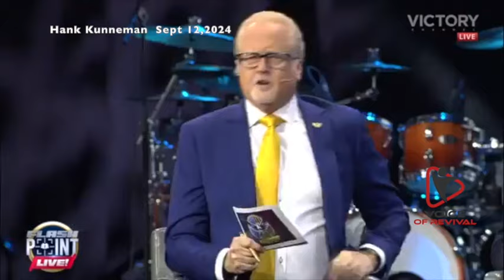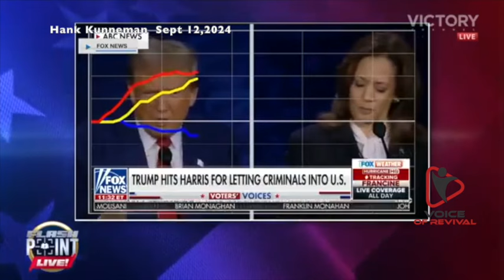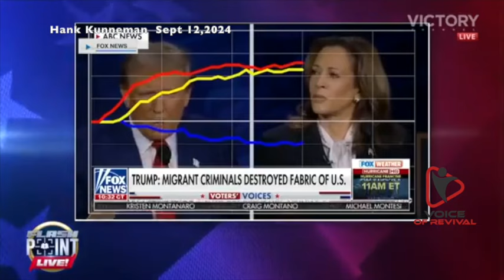Hank Kunneman PROPHETIC WORD🚨[A MYSTERY FROM NY: A NOVEMEBER Surprise] OTH Prophecy Sep 12, 2024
Hank Kunneman PROPHETIC WORD🚨[A MYSTERY FROM NY: A NOVEMEBER Surprise] OTH Prophecy Sep 12, 2024. Pastor Hank Kunneman shared this powerful word during the opening flashpoint of the Open The Heavens Conference 2024.